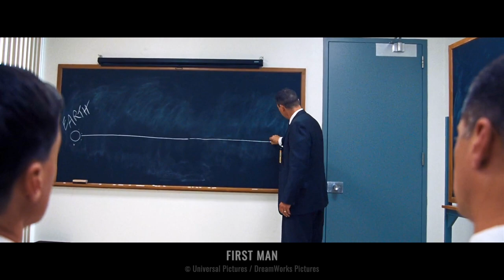This Is How Neil Armstrong Landed On The MOON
Neil Armstrong, an American NASA test pilot, and his fellow Apollo Program team members set out on a mission to land on the moon.

Ryan Gosling as Neil Armstrong - The film's protagonist and the first person to walk on the moon during the Apollo 11 mission.

Claire Foy as Janet Shearon Armstrong - Neil Armstrong's first wife, who plays a significant role in the film.

Corey Stoll as Buzz Aldrin - An astronaut who joined Neil Armstrong on the Apollo 11 mission and was the second person to walk on the moon.

Kyle Chandler as Deke Slayton - A NASA astronaut who later became one of the administrators of the astronaut office.

Jason Clarke as Edward White - A fellow astronaut and close friend of Neil Armstrong.

Patrick Fugit as Elliot See - An astronaut who tragically died in a plane crash during training.

Christopher Abbott as Dave Scott - Another astronaut who was part of the Apollo program.

Ciarán Hinds as Bob Gilruth - The director of NASA's Manned Spacecraft Center during the early days of the space program.

Lukas Haas as Mike Collins - The astronaut who orbited the moon in the command module during the Apollo 11 mission.

Movie: First Man (2018)